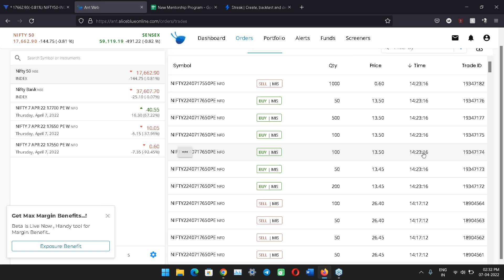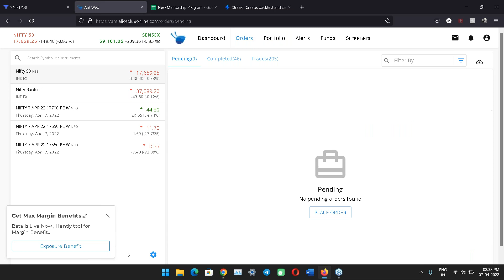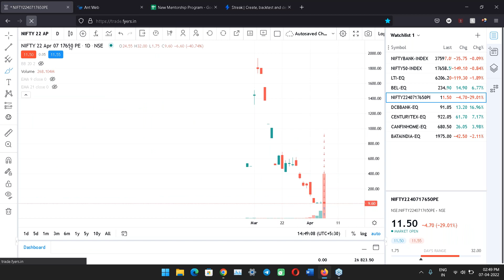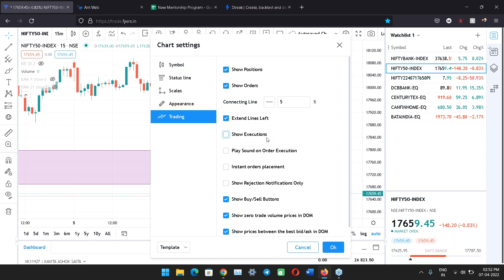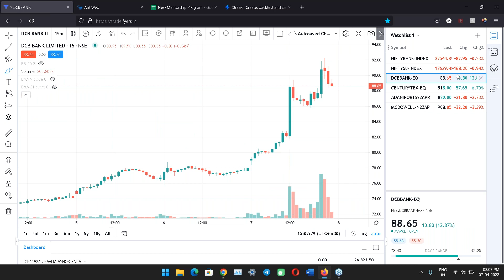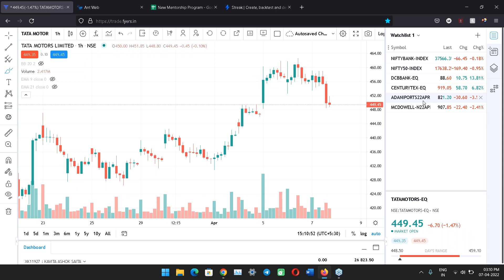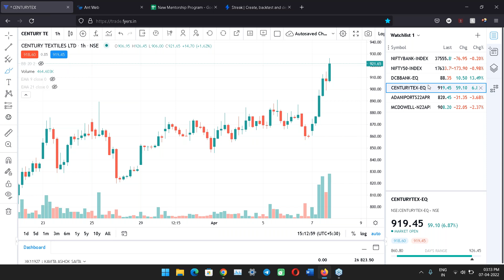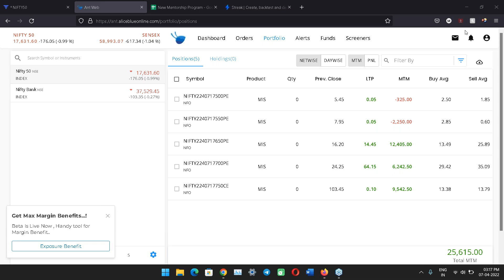Live Market Trading with Mr Manish Sharma Afternoon Session 07th April